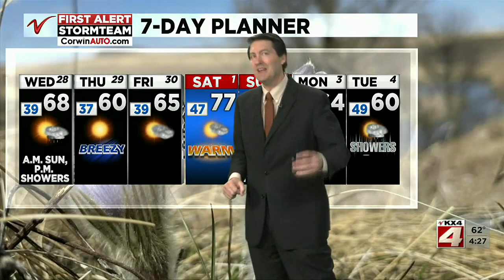4PM News April 27 Part 4